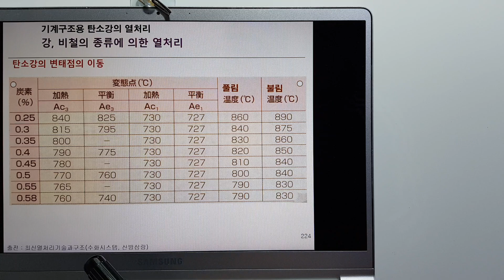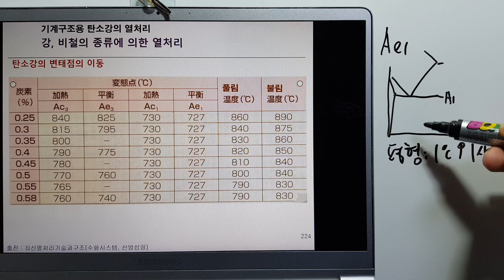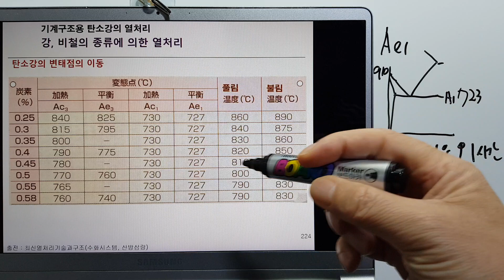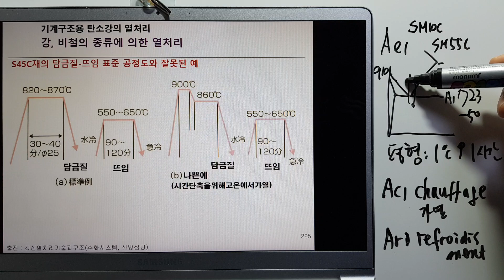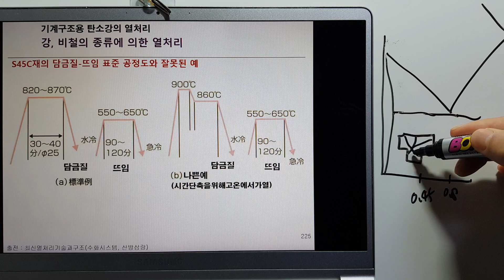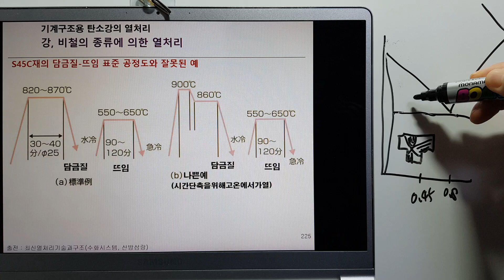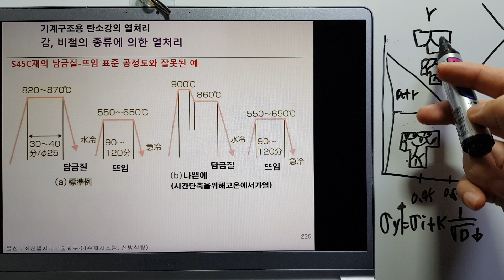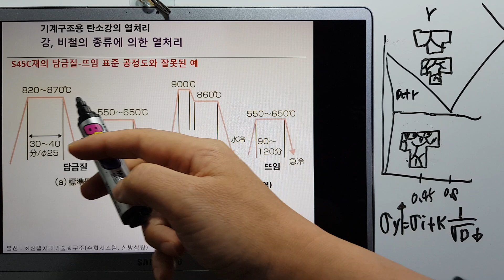금속재료273-기계구조용 탄소강의 열처리 온도 평형 실제 기능사/산업기사/기능장/기술사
탄소강의 열처리 이해